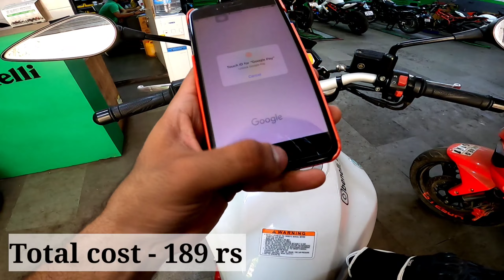Cute girls 🥰 closing ears from loud exhaust | Dio riders chased me | 600i rider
Hello family❤️

We are now 1K (1.6k) strong family ❣️. Lets make it big day by day.

Please comment ⬇️down your favourite part.

I will be glad to reply you back❤️